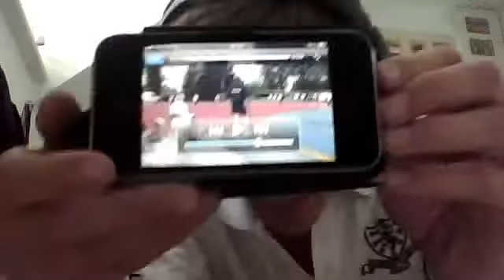Best High Jump, Olympic Torch, Holland and Pussy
that was the best pussy ive ever tasted. giggigy no but plese sub me and stuff PEACE OFF